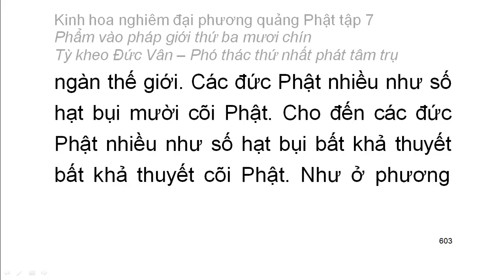Tập 7: Kinh hoa nghiêm: Phẩm vào pháp giới thứ 39 - chữ to dễ xem rất hay (42)